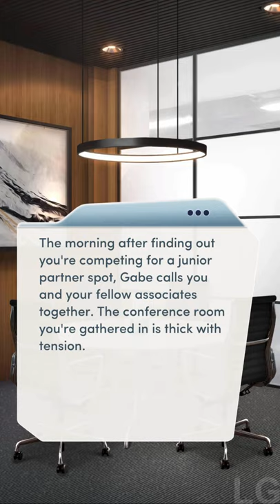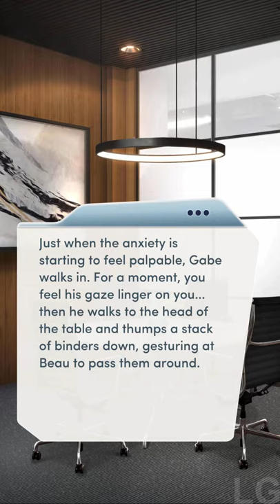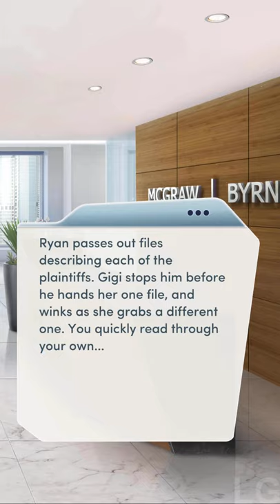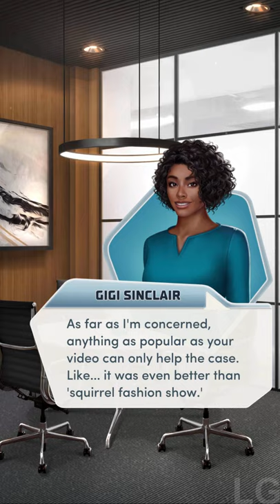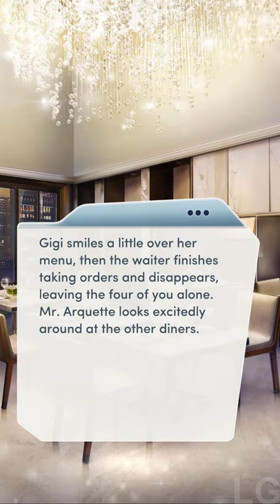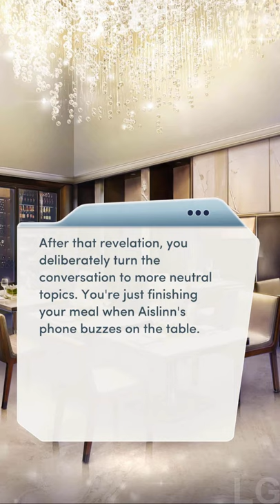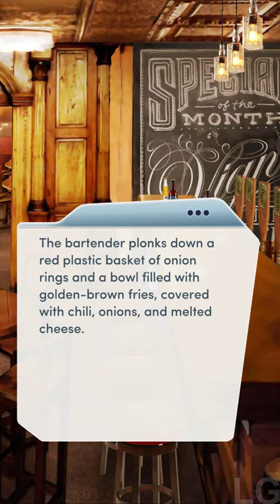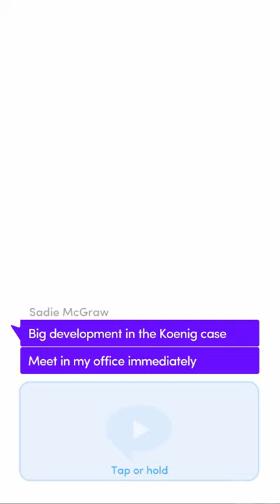THE CASE THAT WOULD CHANGE THEIR LIVES FOREVER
Choices: Laws of Attraction Book 1 Chapter 2 (Diamonds used)

Who knew that this minor case would actually be so important later on in the book..
changed the name to phoenix wright also after the poll conducted..
also adorable aislinn moments!